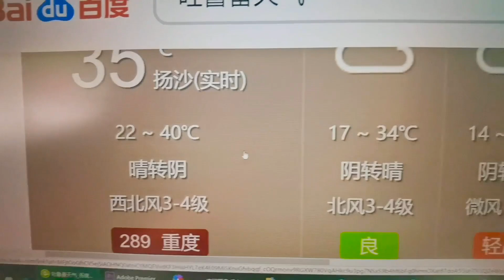河南小伙穷游新疆，吐鲁番大爷在自制当地特色酸奶子，这味道绝了【穷游的似水年华】